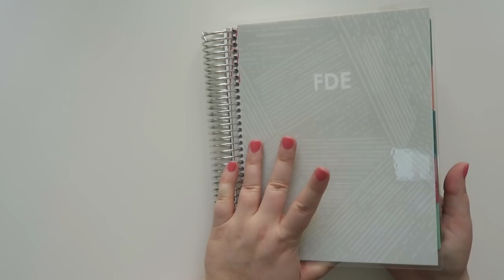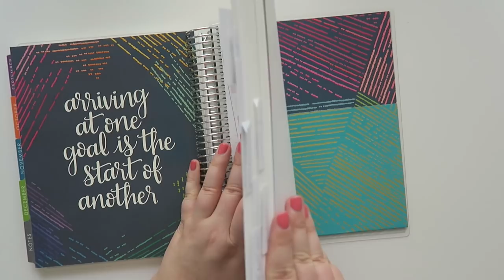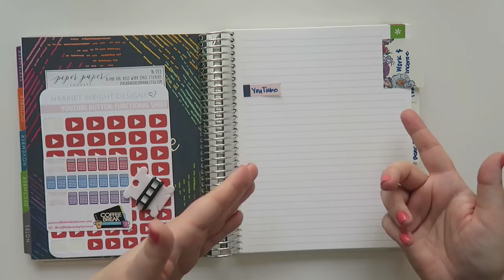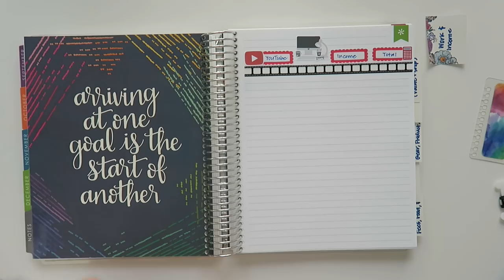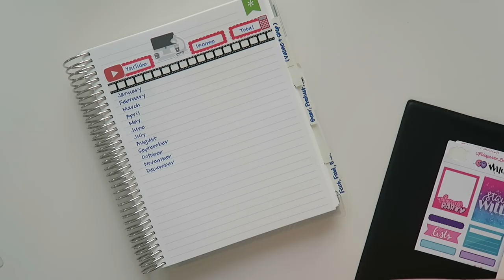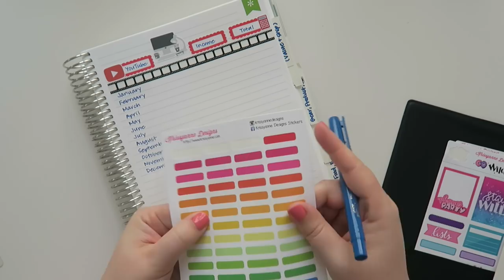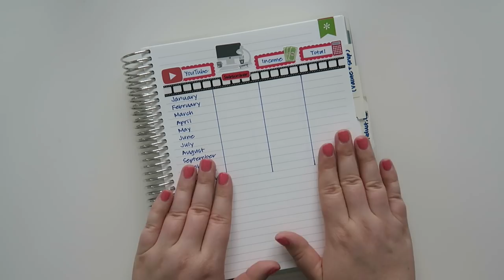Income Tracker Setup | 2019 Business Planner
Today I'm sharing how I will be tracking several income streams in my 2019 business planner.  I am using a 7x9 Erin Condren Deluxe Monthly Planner in the colorful version (Jan-Dec) with 120 notes pages.  Hope you enjoy the video!

1st time Erin Condren customers, use this link to get $10 off your 1st purchase.

Piper Paper Company

Small Town Grace

Kaybee Sticker Co

Lillie Henry

12527 Central Avenue NE #322